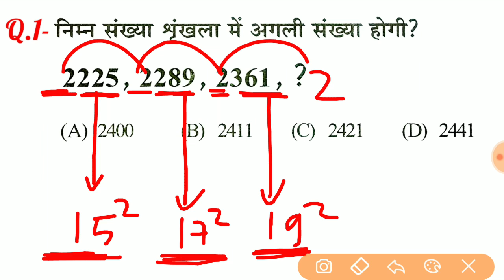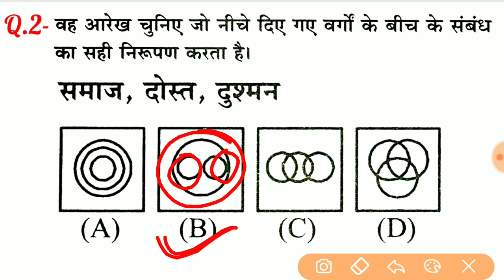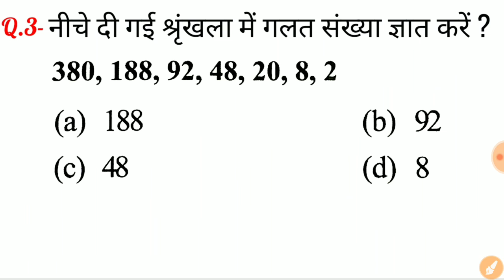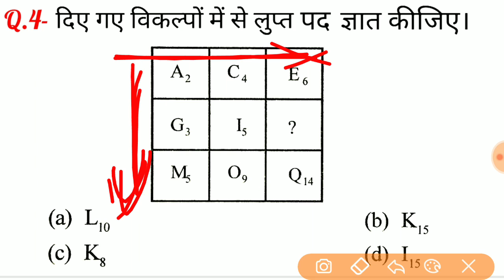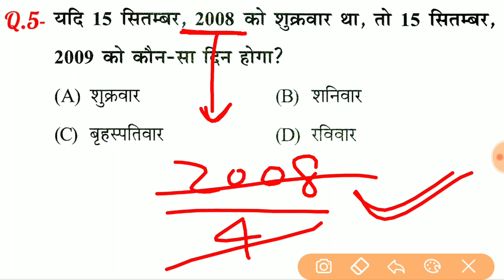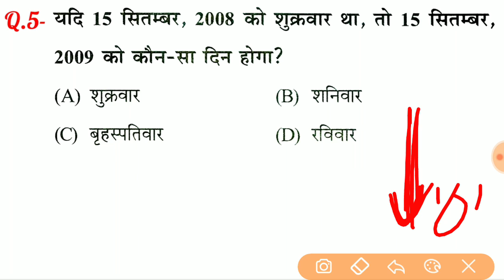Reasoning short tricks in hindi for - RAILWAY GROUP-D, NTPC, SSC CGL, CHSL, MTS, BANK & all exams